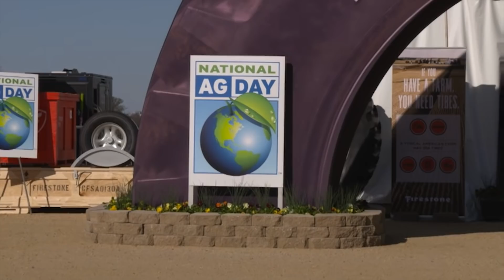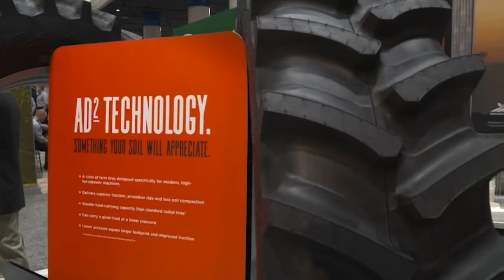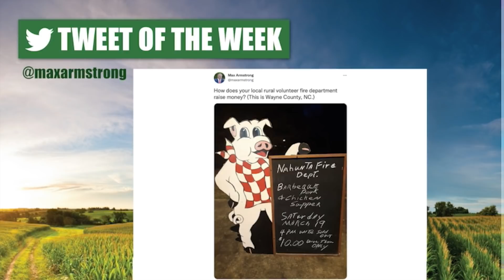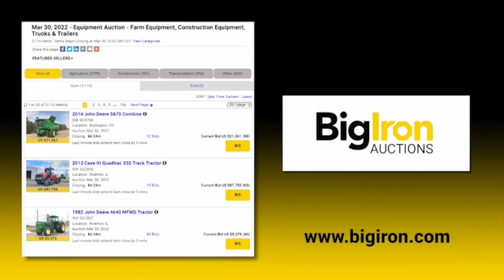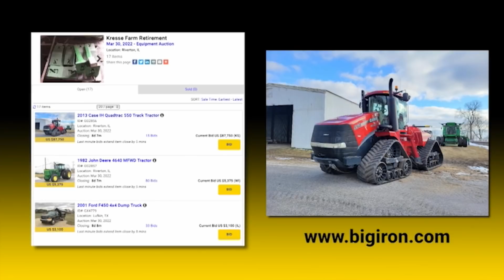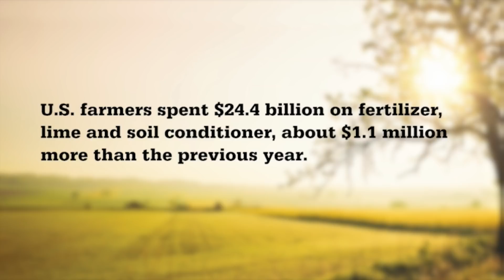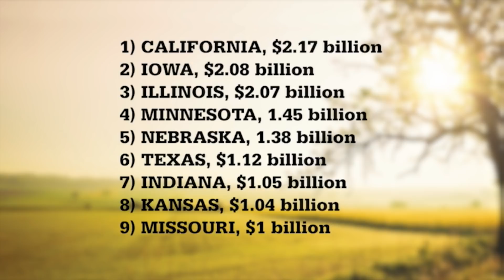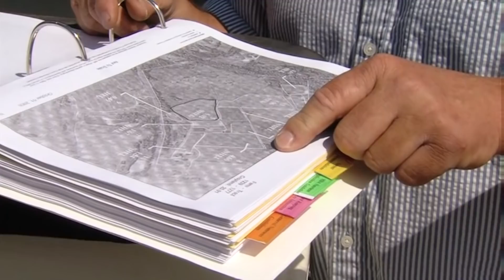This Week in Agribusiness, March 26, 2022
National Ag Week, port issues, ag tires and crop protection products are featured topics this week.